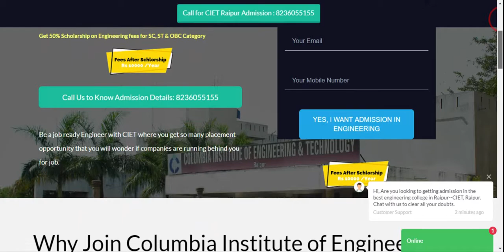Website Design | Landing Page Designing for Business Lead Generation for CIET